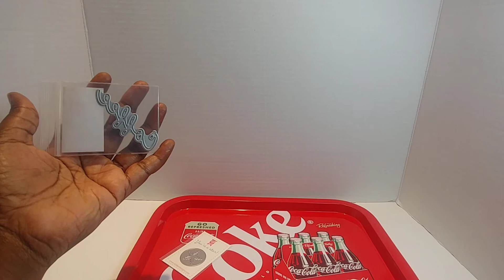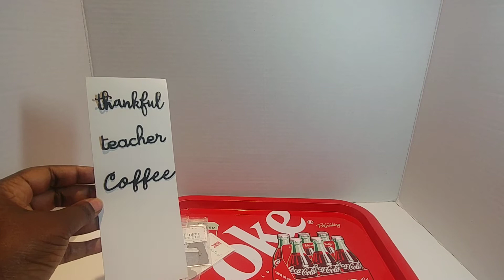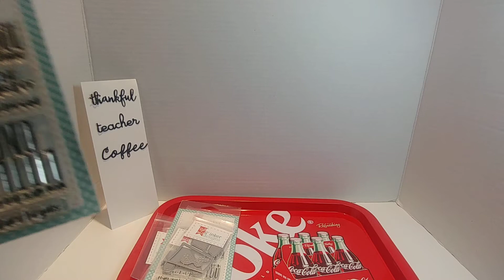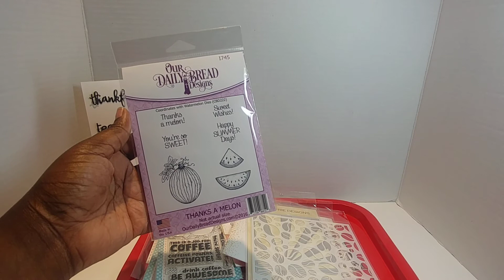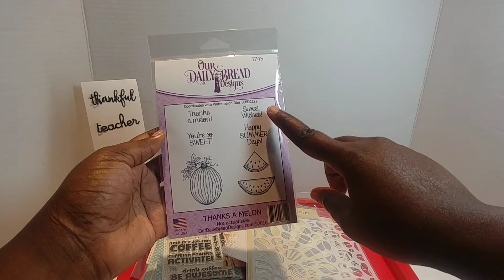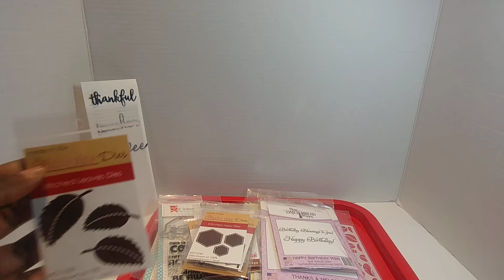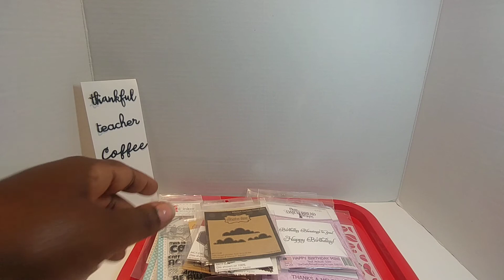Mini Birthday Haul 🎈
Hugs
Lady Kre